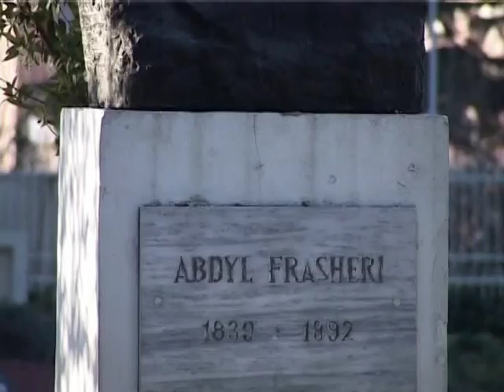MONUMENTI I 100 VJETORIT AKADEMIKET E KONSIDEROJNE NISMEN DILETANTIZEM POLITIK LAJM